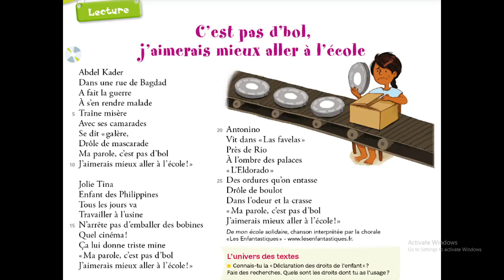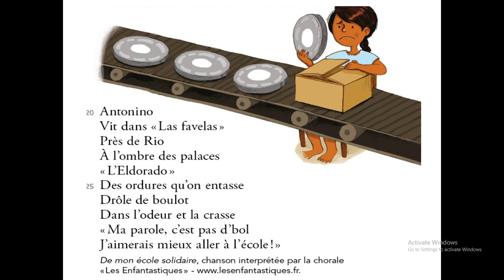Alouette CE2 : lecture 3 C 'est pas d' bol , j'aimerais mieux aller à l'école.